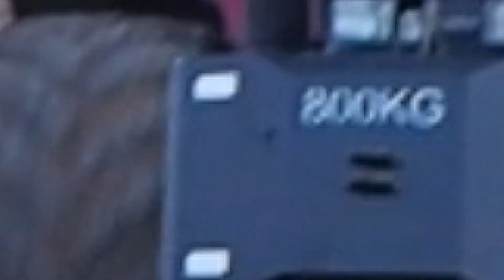🔥Orka 2022🔥Case & Agro Masz🔥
Witam w kolejnym odcinku. Dzisiaj orka i rozrzucanie obornika.
Zostaw łapke i suba. Pozdro